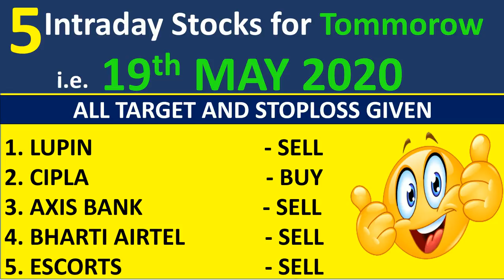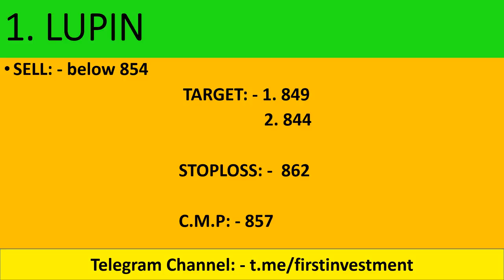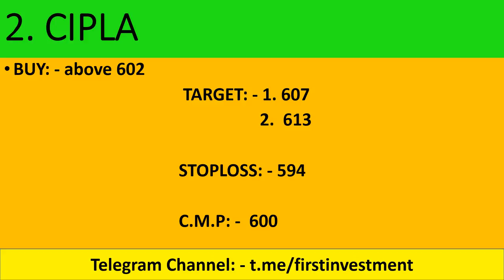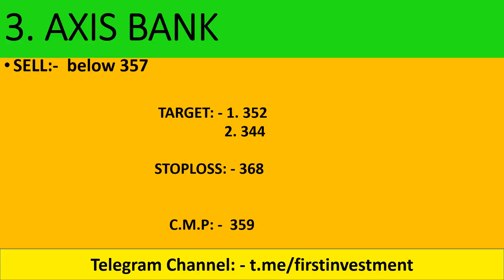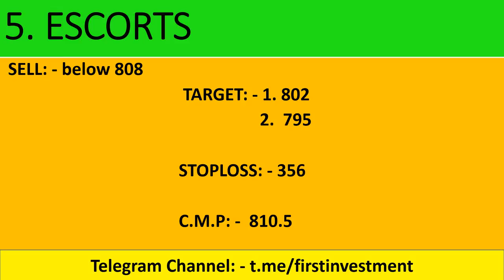Daily Intraday Calls For Tomorrow | 5 Jackpot Intraday Trading Tips | 19 th May 20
Must Watch !!!
3 Stocks To Watch! May 2020 || by Shivansh Bhasin

live nifty/ bank nifty OPTION TRADING and technical analysis for 19 MAY. 2020. also options strategy for "NIFTY/BANK NIFTY ".and STOCKS.

1.  LUPIN

2.  CIPLA

3.  AXIS BANK

4.  BHARTI AIRTEL

5.  ESCORTS

Other Information !!